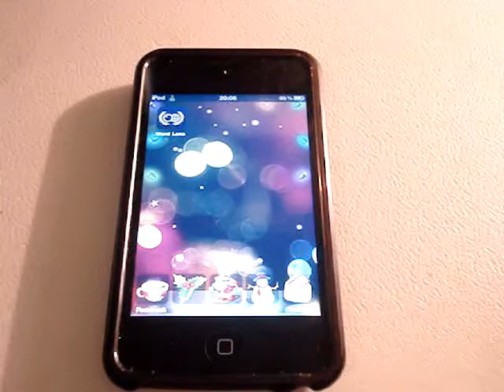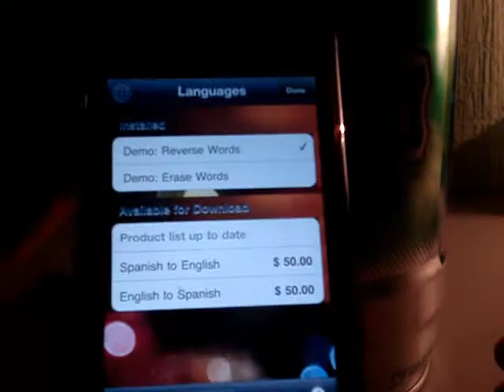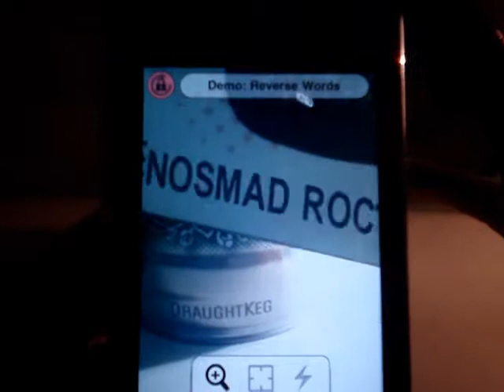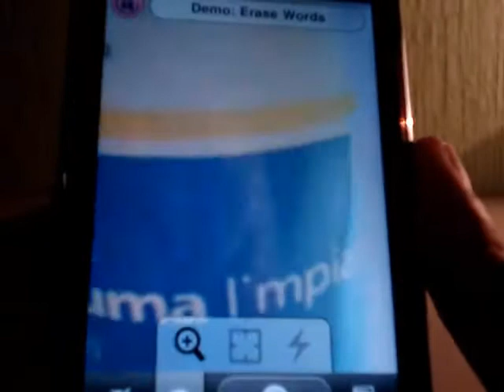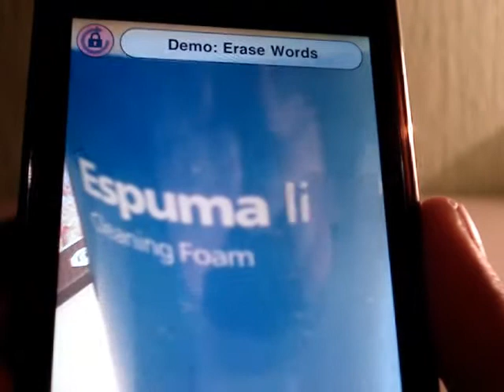Word Lens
GameCenter: ilt10

-Subscribete